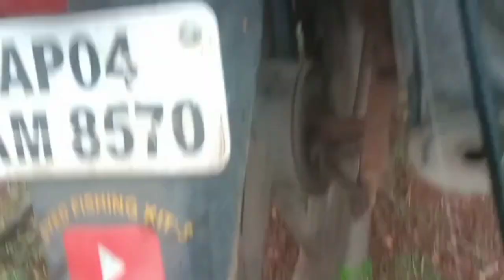Fishing with spoon for padhan fish 🐋🐟🐟🐋🐟🐟🐋🐟🐠🐠🐠🐠🐠🐟🐋🐟🐠🐋🐟🐠🐠🐟🐋🐠 for more information check 👇👇👇👇👇👇👇👇👇👇👇